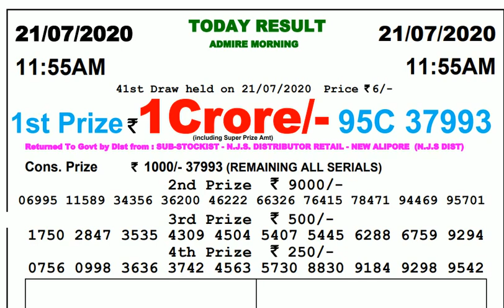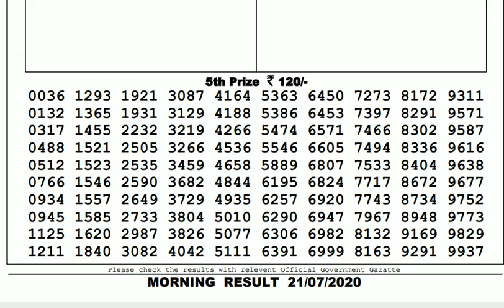Lottery Live I Lottery Results I Sombad Lottery 11.55am 04.00pm 08.00pm gdn